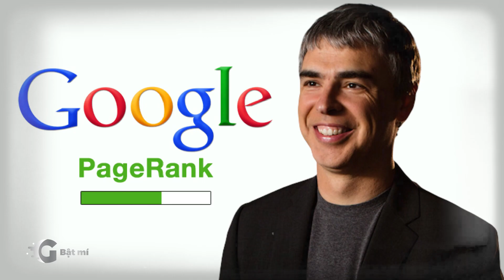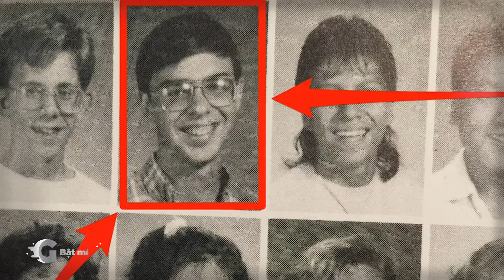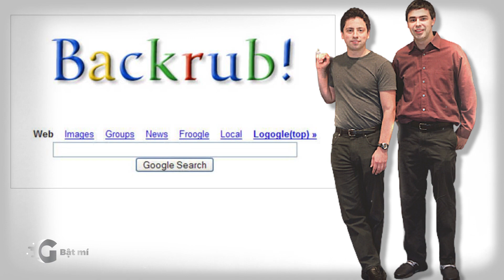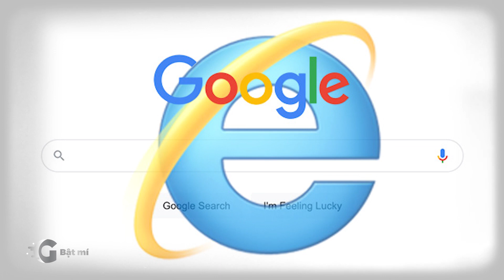Tiểu sử người cha đẻ của Google - Larry Page | G Bật Mí | Tiểu Sử Người Nổi Tiếng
00:00 Tiểu sử Larry Page - Huyền thoại sáng lập Google
02:23 Tuổi thơ của Larry Page
04:11 Sự nghiệp của Larry Page với Google

Tuổi thơ của Larry Page, khi 6 tuổi đã tìm hiểu về công nghệ.

Ông đã được tiếp xúc với máy tính khi mới lên sáu tuổi, và ngôi nhà của ông luôn ngập chìm trong các tạp chí công nghệ. Từ nhỏ, Larry Page đã có sở thích đọc sách, và ông dành phần lớn thời gian rảnh cho chúng. Bên cạnh niềm đam mê với công nghệ, Larry Page cũng dành nhiều thời gian để học tập về âm nhạc, ông cũng thừa nhận rằng chính những trải nghiệm với âm nhạc, đã giúp ông có khả năng phát triển Google nhanh đến vậy.

Đến năm 1991, ông tốt nghiệp chương trình trung học Far East Lansing, và thi đậu vào trường đại học Michigan.

Ở đại học Michigan, Larry Page từng sáng tạo một chiếc máy in phun, nó xuất phát từ ý tưởng in áp phích khổ lớn với giá rẻ, bằng cách sử dụng hộp mực in phun. Những năm tháng học tập ở trường đại học, Larry Page tự bắt tay thực hiện những ý tưởng táo bạo, từ hệ thống xe tự lái cho đến phát triển thuật toán tìm kiếm,khởi đầu với việc nghiên cứu về phương thức vận tải tương lai.

Tại trường đại học Michigan, Larry Page đã được gặp gỡ và kết bạn với Sergey Brin, sau đó họ cùng nhau chia sẻ về niềm đam mê nghiên cứu công nghệ. Cả 2 đều có sự tương đồng trong tư duy, và họ đã nảy ra ý tưởng cùng nhau phát triển công cụ tìm kiếm.

Sự nghiệp của Larry Page, sáng tạo ra công cụ tìm kiếm Google.

Năm 23 tuổi, chàng thanh niên Lawrence Edward Page đã tự đặt ra cho mình câu hỏi: “làm thế nào để tải và xếp hạng tất cả các trang web?”, câu hỏi này đã luôn đeo bám và ám ảnh trong tâm trí của Page. Sau đó thì ông đã cùng Sergey Brin lên kế hoạch, thực hiện dự án xây dựng công cụ tìm kiếm, với tên gọi ban đầu BackRub. Lúc này thì Backrub chỉ là một dự án phát triển công cụ tìm kiếm, được 2 người nghiên cứu tại trường đại học Michigan, ông và Brin đã dùng các kỹ năng lập trình HTML cơ bản, để xây dựng một trang tìm kiếm.

Tại thời điểm này, Page và Brin không có nhiều kinh phí để tạo ra máy chủ, vì vậy, họ phải tận dụng tất cả các linh kiện máy tính, để tạo nên máy chủ đủ sức mạnh lớn hơn, sau đó thực hiện các truy vấn tìm kiếm của người dùng. Đến tháng 8 năm 1996, phiên bản đầu tiên của Google, lần đầu tiên được ra mắt trên trang web của đại học StanFord. Công cụ tìm kiếm của họ nằm trên 2 tên miền, là google.stanford.edu và z.stanford.edu. Vào ngày 15 tháng 9 năm 1997, Page và Brin chính thức sở hữu tên miền Google.com.

Có thể bạn chưa biết, dự định ban đầu của Larry Page và Sergey Brin, là lấy cái tên Googol để làm thương hiệu, nhưng sau đó đã gõ nhầm thành Google.

Để mở rộng công cụ tìm kiếm Google, 2 chàng trai trẻ này đã tìm đủ mọi cách, để thu hút vốn đầu tư từ người thân, bạn bè, hay thậm chí là giảng viên. Họ đã mua một số máy chủ và thuê gara ở Menlo Park California làm trụ sở. Vào thời điểm đó, Andy Bechtolsheim - nhà đồng sáng lập của Sun Microsystems, đã quyết định đầu tư 100.000 đô la vào Google.Inc, tại thời điểm này, thậm chí công ty Google.Inc còn chưa được thành lập.

Ngày mùng 4 tháng 9 năm 1998, Google chính thức được thành lập tại Menlo Park, Larry Page giữ vị trí CEO, còn Sergey Brin đảm nhiệm vai trò chủ tịch, cũng trong khoảng thời gian này, họ nhận được các khoản đầu tư mới của Jeff Bezos ông chủ Amazon, và các quỹ đầu tư mạo hiểm khác. Trong vòng huy động vốn tiếp theo của Google, họ đã kêu gọi được con số lên đến 25 triệu USD, từ các quỹ đầu tư.

Năm 1999, Page đã thử nghiệm lưu trữ dữ liệu của Google, với các máy chủ nhỏ hơn, để phù hợp với công ty mà họ đang thuê máy chủ, sự cải tiến này cộng với sự bùng nổ của Internet trong thập niên 90, đã dẫn đến việc công cụ tìm kiếm Google chạy nhanh hơn, so với tất cả các đối thủ cạnh tranh ở cùng thời điểm.

Tính đến tháng 6 năm 2000, Google đã lập chỉ mục được 1 tỷ Url web, điều này đã biến google, trở thành một trong những công cụ tìm kiếm hoàn thiện nhất, tại những năm đầu thời kỳ 2000.

Đến năm 2004, mặc dù Google đã thành công khi thực hiện việc IPO, nhưng Larry Page đã không thể giữ vững vị trí giám đốc điều hành. Dưới những áp lực của các nhà đầu tư lớn, Google đã thuê Schmidt đảm nhiệm vị trí CEO thay cho Larry Page, và ông tụt xuống đảm nhiệm vị trí giám đốc sản phẩm.

Trong những năm tiếp theo, Google phát triển với tốc độ chóng mặt, nhiều đợt niêm yết lớn diễn ra thành công, Larry Page cũng có công rất lớn trong những thành công của Google, và sau đó thì ông được quay lại vị trí CEO của Google, vào năm 2011. Năm 2015, tập đoàn Alphabet.Inc - công ty mẹ của Google được thành lập, và Page được bổ nhiệm vào vị trí giám đốc điều hành tập đoàn Alphabet.

Bản quyền video: O.C The Media